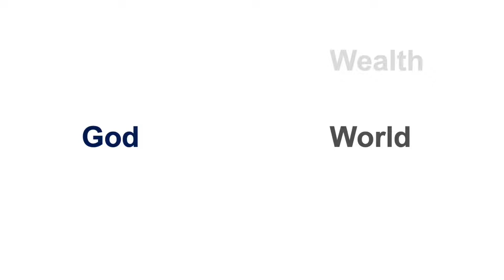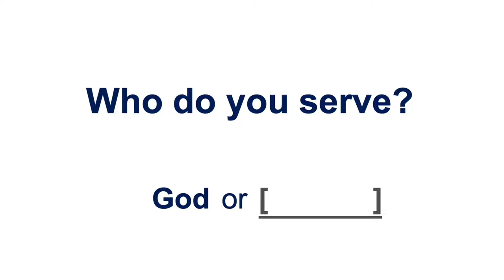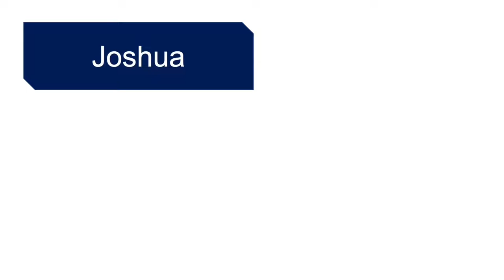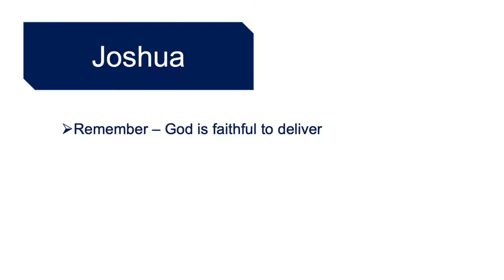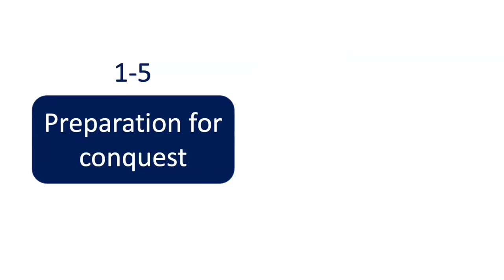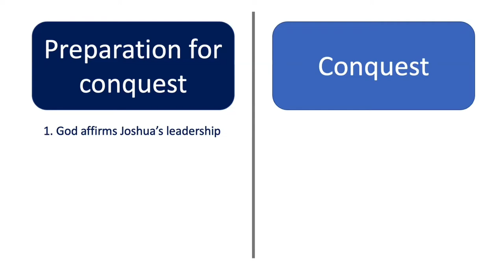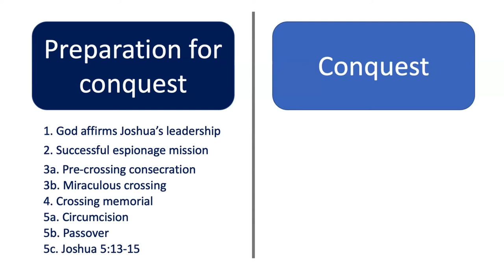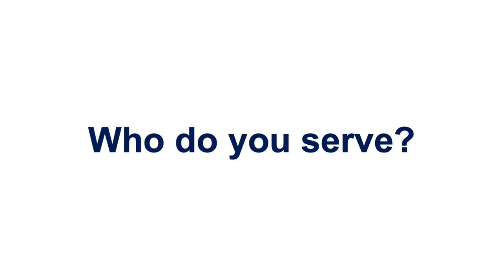June 26, 2022 - Reed Gurchiek - Who Do You Serve?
Message by Reed Gurchiek titled “Who Do You Serve?”